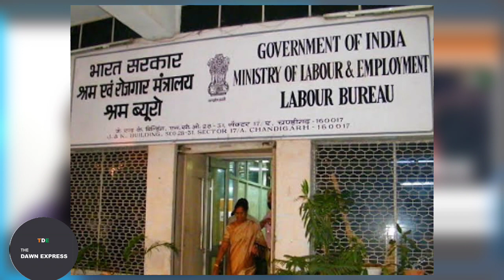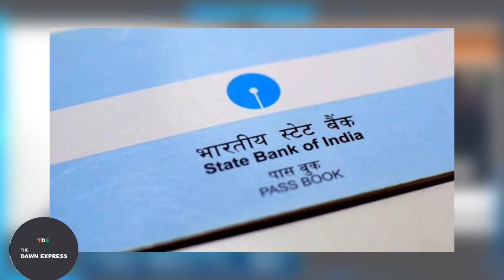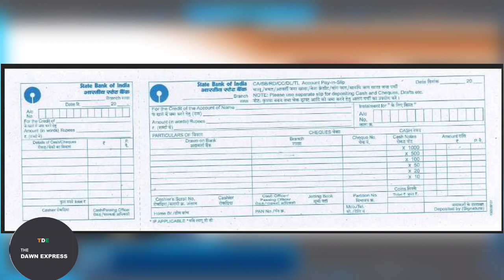**सामाजिक सुरक्षा कोष*LPG CYLINDER-MITRON APP.-SIM SWAP-GOOGLE PLAY.*वा अन्य..:THE DAWN EXPRESS**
Daily Hunt
Daily Home
Priyanka Saurabh
Dr.Neelam Mahendra
Dr.Satyawan Saurabh